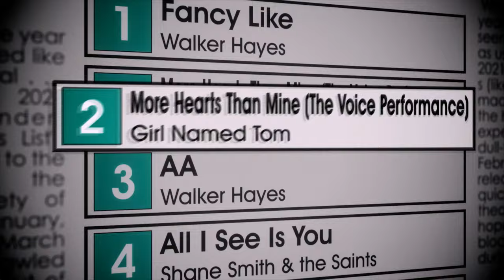Girl Named Tom’s Epic Path to Victory with Team Kelly | The Voice | NBC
Take a look back at sibling trio Girl Named Tom’s history-making journey on Season 21 of The Voice with Coach Kelly Clarkson. Watch Season 23 of The Voice on Mondays at 8/7c and Tuesdays at 9/8c on NBC and streaming on Peacock.

THE VOICE ON SOCIAL:
Follow  @usanetwork
Follow  @kellyclarksonshow

Grammy Award-winning hip-hop star Chance the Rapper and platinum-selling singer-songwriter Niall Horan claim their red chairs alongside returning coaches Kelly Clarkson and Blake Shelton as they vie to discover and coach the next singing phenomenon. The competition is tougher than ever as Shelton goes for the win in his final season.